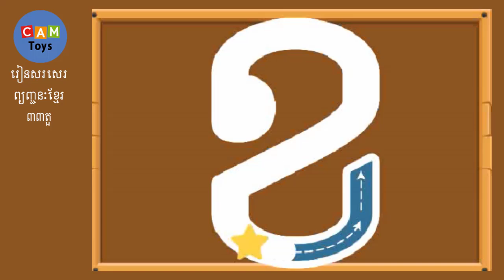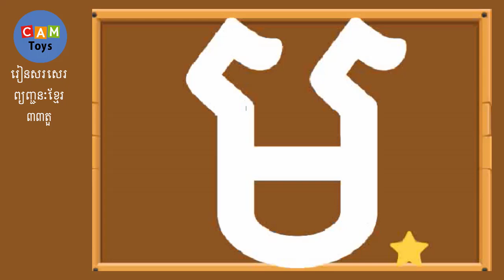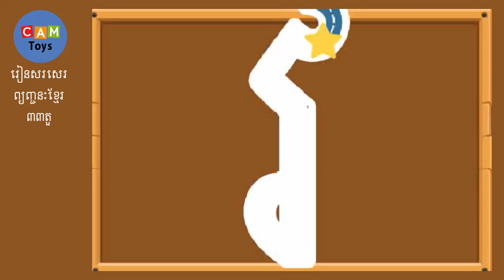រៀនសរសេរ កខគឃង ព្យញ្ជនៈខ្មែរ ៣៣តួ LEARN WRITING KHMER ALPHABETS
រៀនកខគឃង ជាមួយ តុក្កតាឆ្មា Talking Tom ចម្រៀង កខគឃង
✅ Learn Khmer Colors: shorturl.at/atzAK
✅ Khmer Alphabet song: shorturl.at/irFM7
✅ English ABC Song: shorturl.at/aflB0